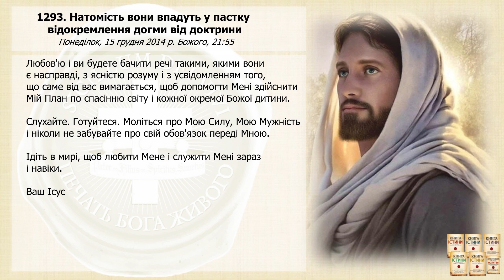Послання 1293. Натомість вони впадуть у пастку відокремлення догми від доктрини (озвучено)